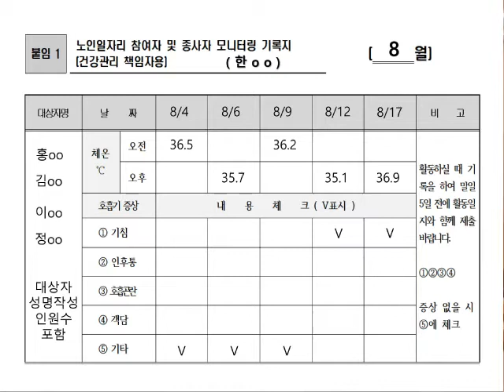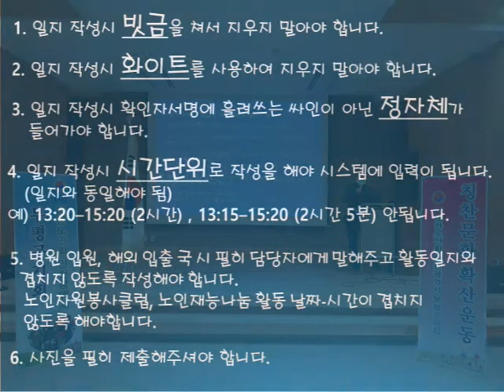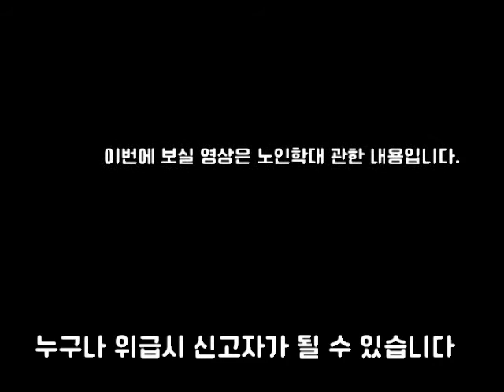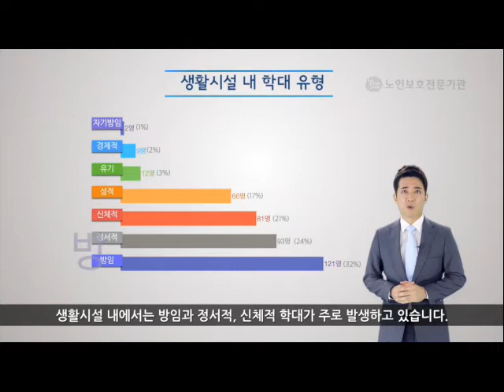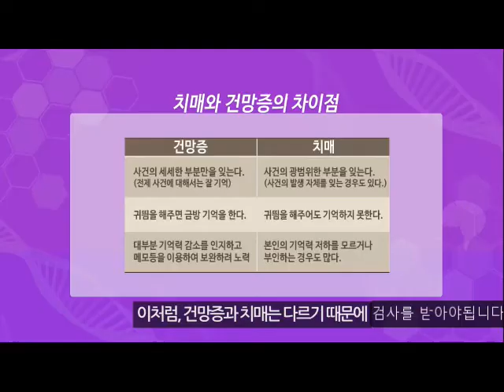2021년 노인재능나눔 2차 소양교육/ 부평구지회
부평구지회에서는 『2021년 비대면 노인재능나눔 소양교육』을  참여자 40명을 대상으로 진행했습니다. 경로당을 전문적으로 소개하는 채널입니다. 『구독/ 좋아요』 감사합니다.
『예경민 경로부장 올림』